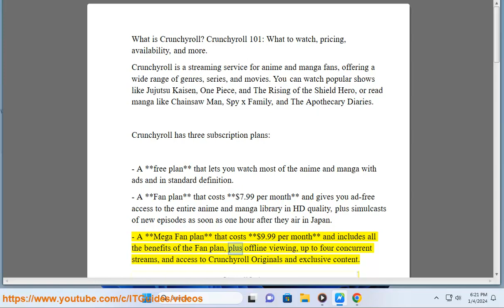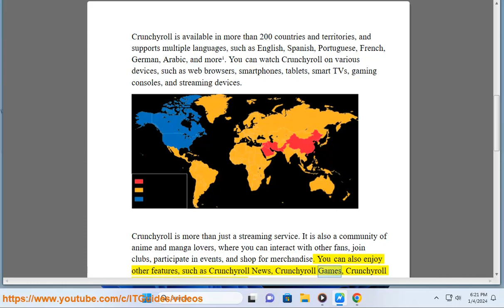What is Crunchyroll? Crunchyroll 101: What to watch, pricing, availability, & more.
Find out What Crunchyroll is and, learn more.

i. Funimation is now part of Crunchyroll after Sony's acquisition and merger of the two leading anime streaming services.

In August 2022, Sony Pictures Entertainment completed its $1.175 billion acquisition of Crunchyroll from AT&T. As part of this major deal, Funimation Global Group was merged into Crunchyroll Group so that Funimation essentially became absorbed into Crunchyroll.

While both services will initially remain active as standalone platforms, the long term goal is to combine Funimation's English dub anime library with Crunchyroll's subbed content. This will create one unified destination for anime streaming under the Crunchyroll brand.

The merged entity gives Sony dominance in the global anime market with over 5 million SVOD subscribers. The content integration is still ongoing but Funimation subscribers are being slowly migrated over into the broader Crunchyroll ecosystem. So Funimation as an independent service will eventually be phased out.

In summary - Funimation no longer exists as a separate business from Crunchyroll after the high profile merger orchestrated by Sony. Anime fans can expect improved content, pricing and experiences as these two industry players become one unified platform.

ii. Crunchyroll can definitely be worth it for anime fans, but whether it's worth it for you specifically depends on a few factors:

1. Amount of anime you watch - Crunchyroll has a massive library with over 1,000 titles. If you watch anime daily, a subscription is very cost effective. More casual anime viewers may not find it as worthwhile.

2. Ad tolerance - The free ad-supported tier has 5-6 ads per episode. The premium subscription is completely ad-free. If you find ads extremely disruptive, premium is very useful.

3. For free users maxes out at 480p. Something to consider for the viewing experience.

4. Simulcasts & new releases - Crunchyroll simulcasts popular shows while they air in Japan just 1 hour later. Great for keeping up with current anime and avoiding spoilers.

5. Offline viewing - Another premium perk is the ability to save shows offline on mobile devices for watching without internet. Helpful for travel and commutes.

Overall, Crunchyroll is a top value for die-hard anime fans who regularly binge older and brand new shows. More casual viewers may be okay with the free ad-supported version depending on their preferences. Try out both tiers to gauge if the premium features merit the $7.99 monthly cost.

iii. Crunchyroll and HBO Max have recently entered into a strategic partnership to bring more anime content into the HBO Max streaming library.

Here are the key points about the Crunchyroll and HBO Max relationship:

1. As part of the integration, select Crunchyroll anime series like "Ranking of Kings", "Tokyo Revengers", and "Blade Runner: Black Lotus" are available to stream exclusively on HBO Max.

2. HBO Max subscribers can sign-in with their accounts on Crunchyroll to unlock even more anime to watch from the Crunchyroll catalog.

3. On the flip side, Crunchyroll premium subscribers can now also access all of the HBO Max content like shows, movies, documentaries etc.

4. The partnership combines HBO Max's mainstream popularity and content acquisition capabilities with Crunchyroll's established anime library and brand name amongst the anime fandom.

5. The move signals further expansion into anime for HBO Max to better compete as anime streaming keeps growing tremendously in the West.

So in summary, the partnership allows interoperability between the services while bringing more licensed anime into HBO Max and opening the door for anime fans to also enjoy HBO Max's wider programming selection.